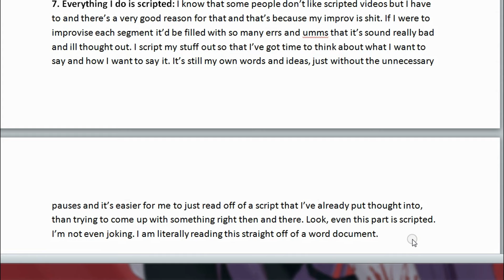Top 10 Facts About True Review That You Probably Didn't Know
Music Description:
Intro = Made by Jonathan Vize
10 = Disturbed - Ten Thousand Fists
9 = Green Day - 99 Revolutions
8 = Calvin Harris - Acceptable In The 80's
6 = Sneaker Pimps - 6 Underground
5 = Steps - 5,6,7,8
4 = Bullet For My Valentine - 4 Words (To Choke Upon)
3 = Scouting For Girls - 1+1
2 = Trey Songz - 2 Reasons
1 = Amerie - 1 Thing
Outro = Drowning Pool - Killin' Me